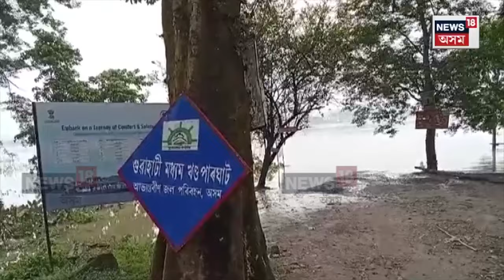Ferry service in Guwahati | ৬ দিনত ভৰি দিলে গুৱাহাটী-উত্তৰ গুৱাহাটীৰ মাজৰ ফেৰী সেৱা বন্ধৰ N18V